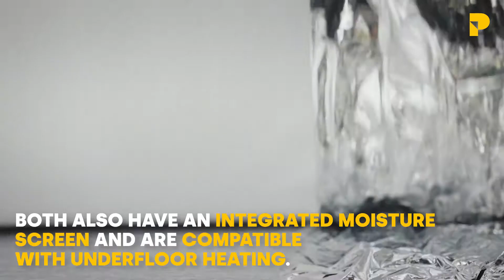The ideal underlay for your Parquet floor: let us show you the ropes!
You’re installing a Parky floor? Then start by choosing a suitable underlay. This way your floor will stay moisture-free and you won’t make a sound as you glide over your parquet floor.